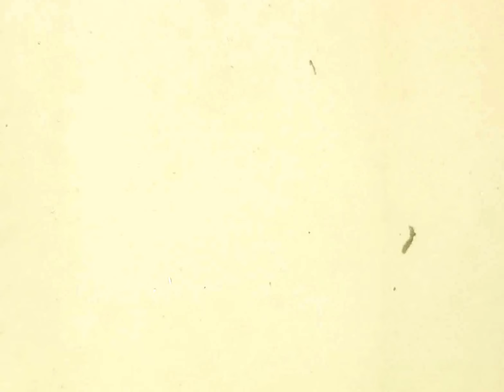1980 ZuurkoolmaaltijdLangedijk 9EeuwenFeesten 13